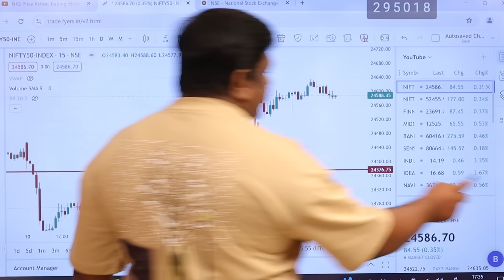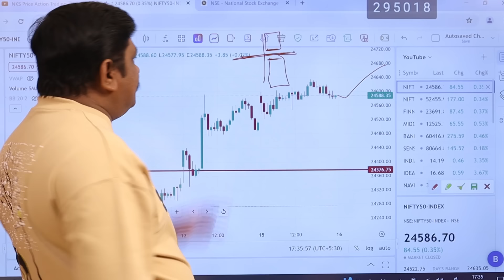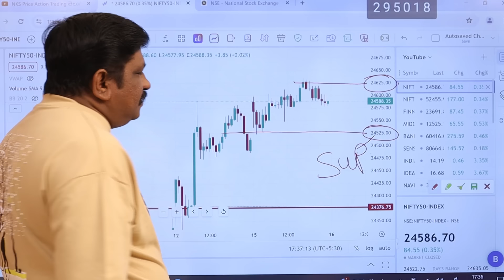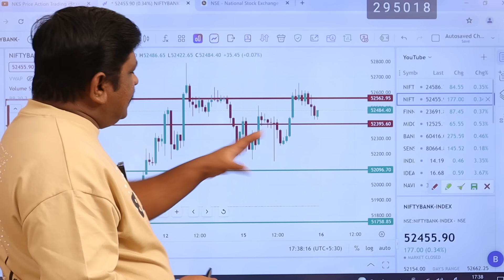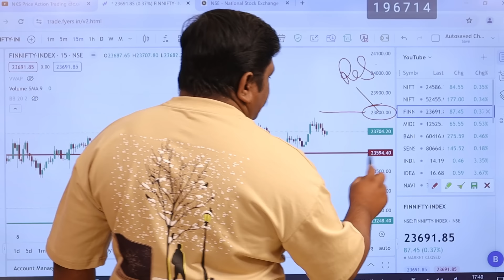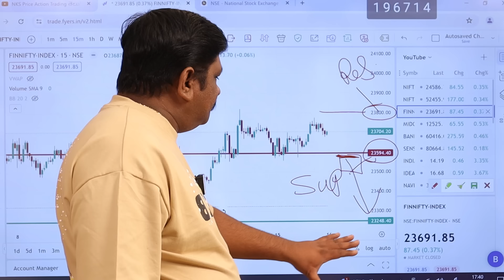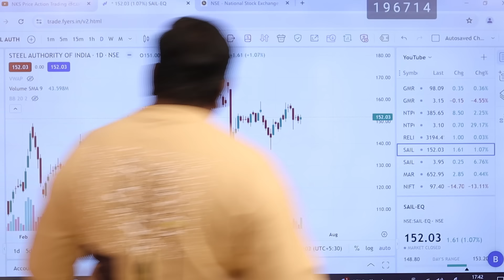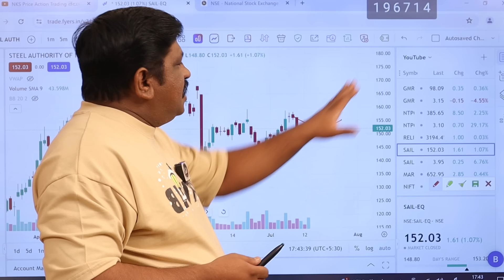మంగళవారం Masthi ట్రేడింగ్, Finnifty Expiry special, 16th July, Complete Analysis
30 days brokerage free upto 500/-